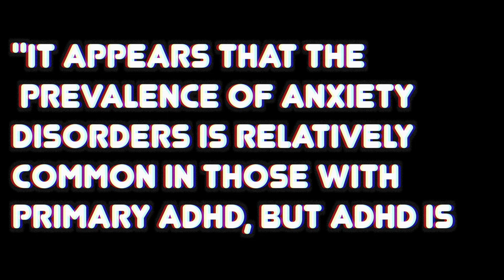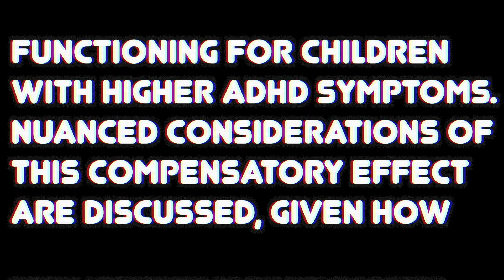Signs that you have ANXIETY and not ADHD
Anxiety masked my ADHD and I realized the connection between adhd and anxiety. In this video, I will be sharing my journey from constantly feeling anxious to discovering that ADHD was the underlying cause. I’ll talk about my struggles with lists, reminders, and coping mechanisms that never seemed to relieve my stress. You'll learn how ADHD symptoms like difficulty with planning, prioritizing, and focus can be masked by anxiety—and how anxiety sometimes compensates for executive function issues in ADHD. Through research and personal experience, I reveal how an ADHD diagnosis and treatment transformed my life, letting me finally enjoy a calm, focused mind.